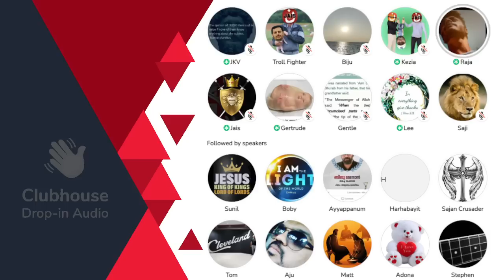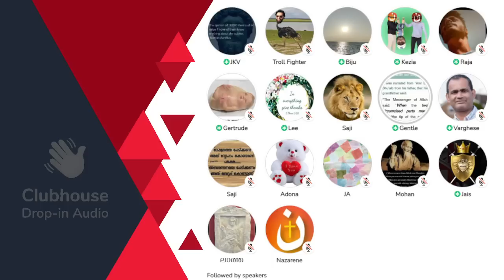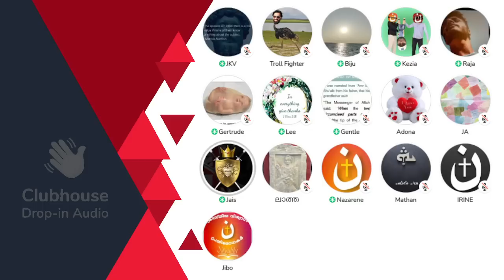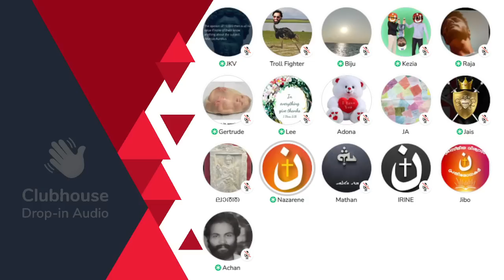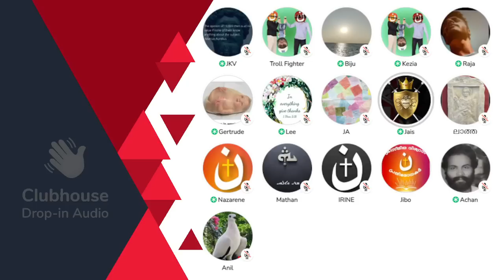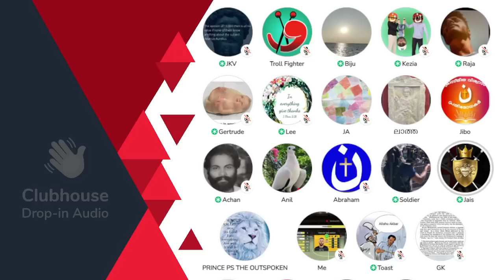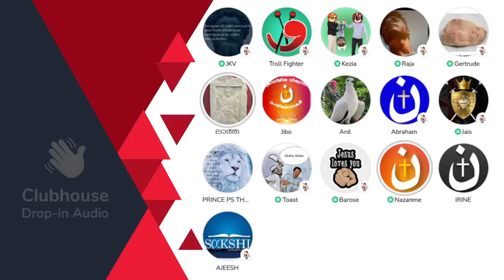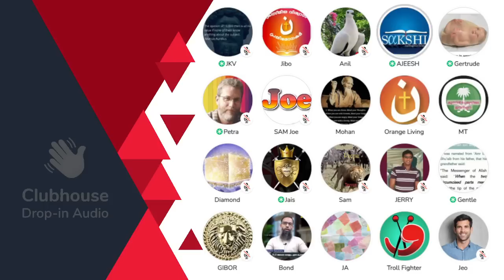ക്രൈസ്‌തവരുടെ ചോദ്യങ്ങൾക്ക് മറുപടിയുമായി ഉസ്താദുമാർ!! Clubhouse Malayalam Discussion